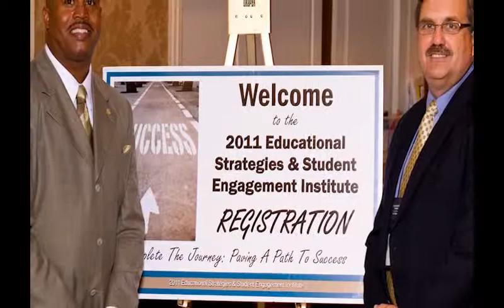Dr. John W. Hodge- Tampa Keynote (Audience Reaction)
Dr. John W. Hodge is one of the most exciting new voices in education.  As president of Urban Learning and Leadership Center (ULLC), Dr. Hodge works with educators throughout the United States in a variety of school improvement efforts.  Dr. Hodge is represented by Mr. Ryan Giffen of Premiere Speakers.